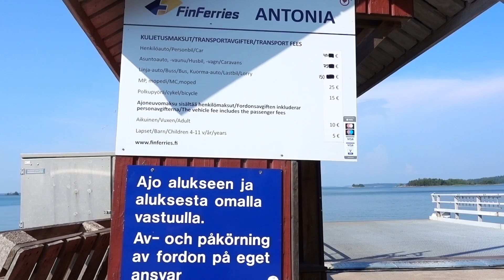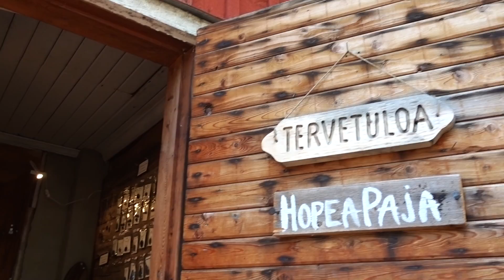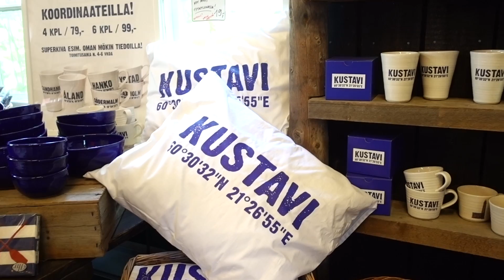Saariston rengastie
Saariston Rengastie kesällä 2018